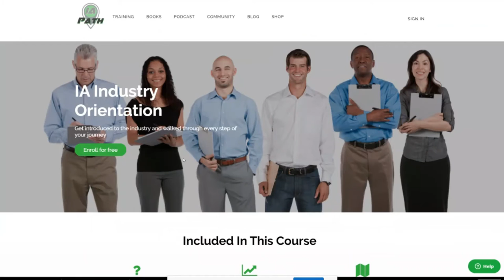How to Schedule Claims as a Cat Adjuster